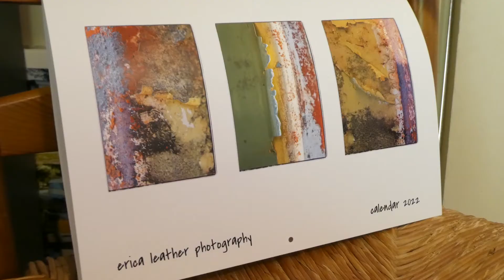Erica Leather Photography & Framing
Erica invited me to her studio this morning to watch her frame the artwork of Anna Priluka.